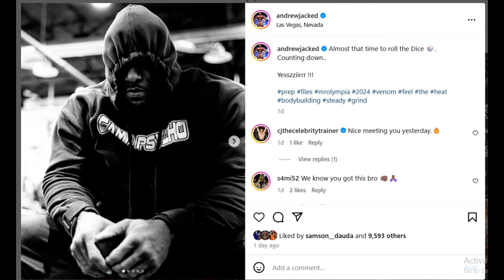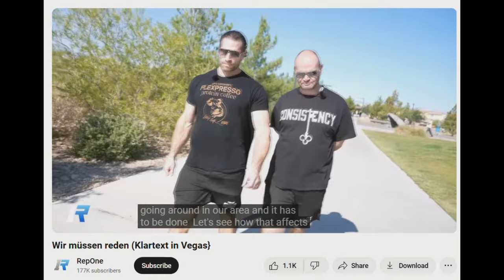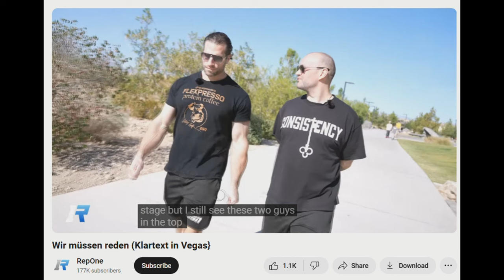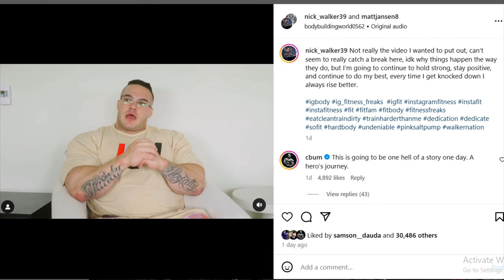Andrew Jacked OUT OF MR OLYMPIA!? + Real Reason WHY Nick Walker Pulled Out + Hunter Labrada 6 Days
TIMESTAMPS
00:00 - Intro
00:13 - Andrew Jacked OUT OF MR OLYMPIA!?
07:03 - Real Reason WHY Nick Walker Pulled Out
14:21 - Hunter Labrada 6 Days